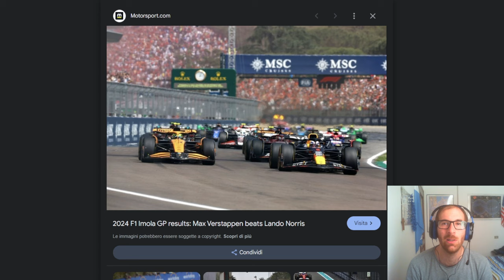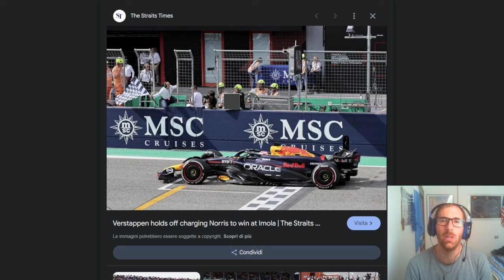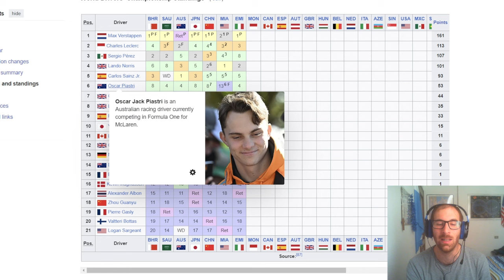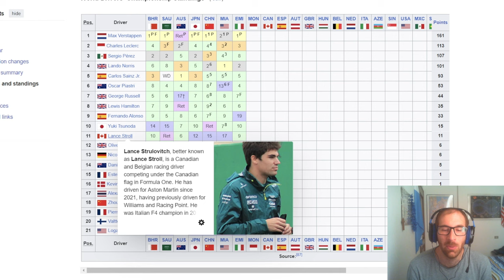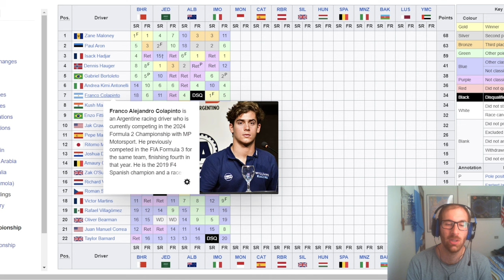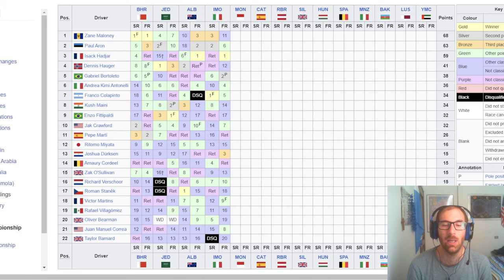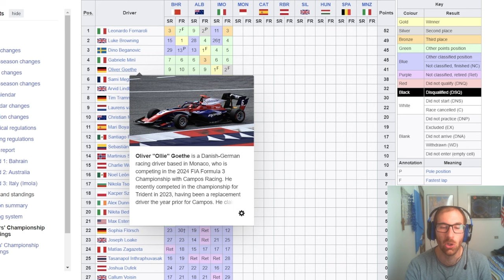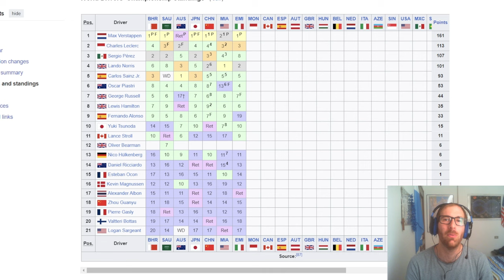Imola is back due anni dopo! Tanto per cambiare vince Verstappen, arrivo allo sprint con Norris!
SE VOLETE SEGUIRMI IN ALTRI CANALI